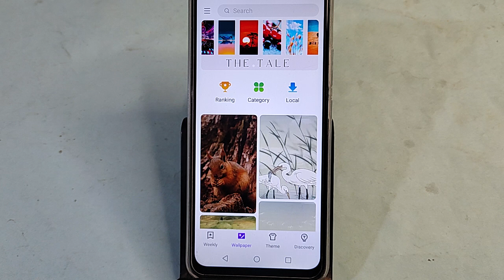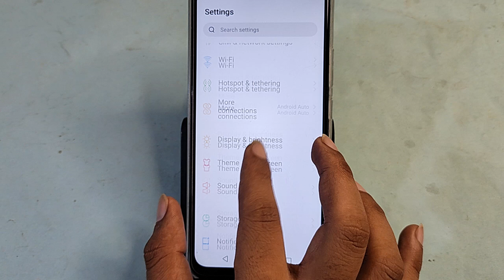Tecno Spark 20 Pro 5G me Online Wallpaper kaise lagaye, how to set online wallpaper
tecno spark 20 me wallpaper kaise change kare,tecno spark 20 automatic change wallpaper,tecno spark 20 lock screen wallpaper setting,tecno spark 20 change wallpaper,tecno spark 20 wallpaper,tecno spark 20 wallpaper setting